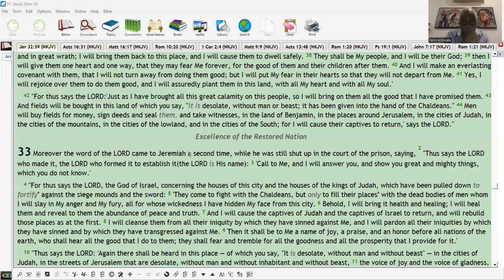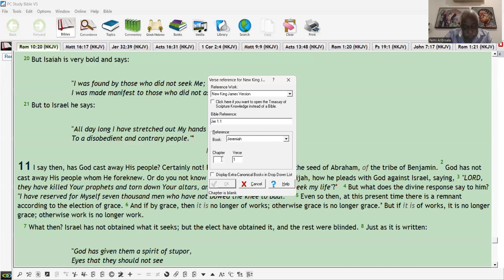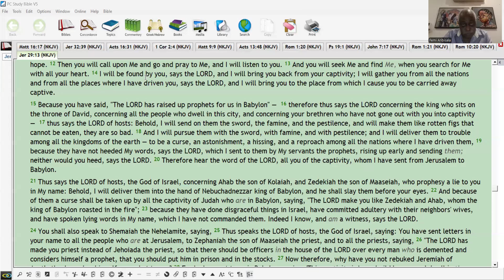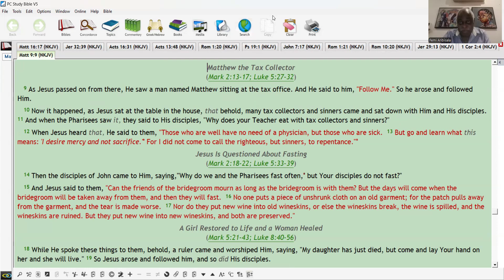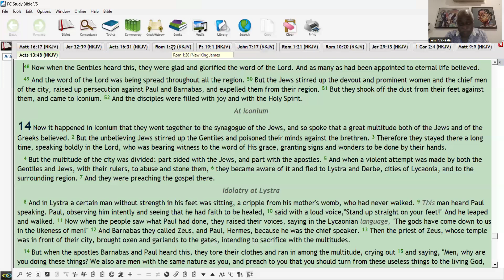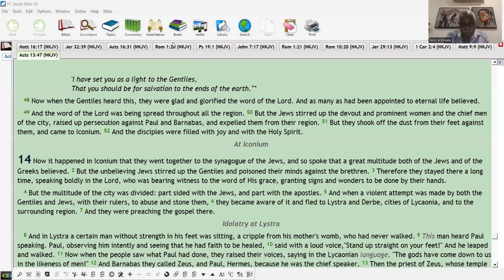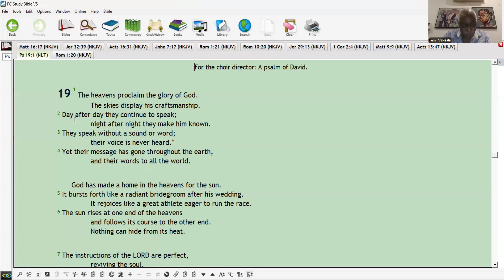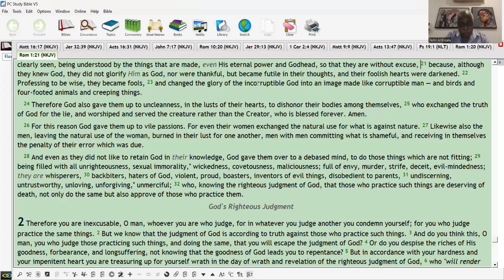FEMI ARIBISALA THE REALITY OF GOD